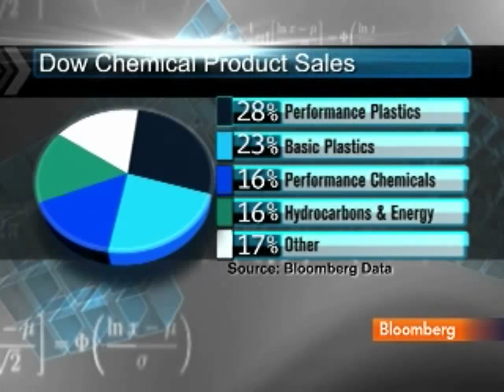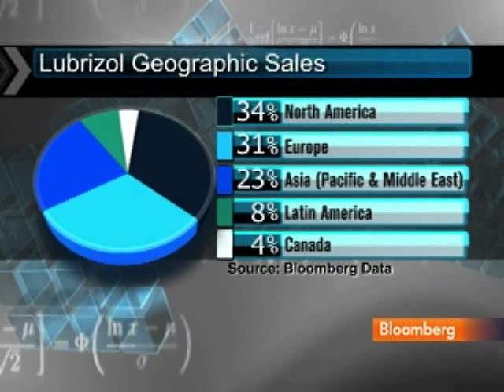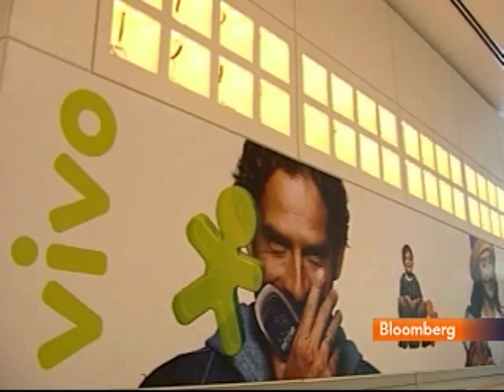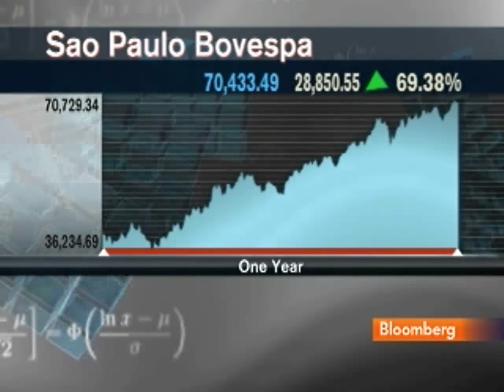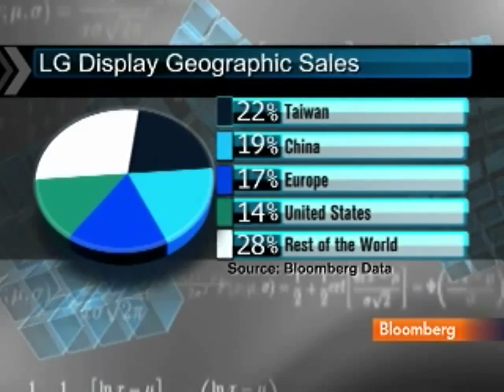Kenneth Fisher Discusses Investment Strategy, Stocks: Video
Jan. 11 (Bloomberg) -- Kenneth Fisher, chief executive officer of Fisher Investments Inc., talks with Bloomberg's Pimm Fox about his investment strategy. (This report is an excerpt. Source: Bloomberg)